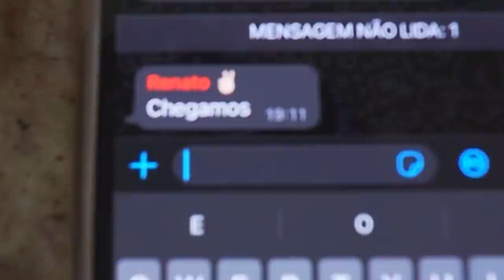INFELIZMENTE DEU TUDO ERRADO NESSE VÍDEO !! * pensei que era trolagem mas não era * 😭